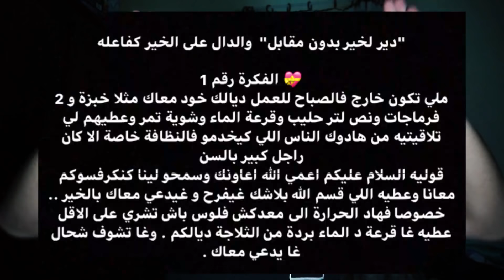احم احم 😂 - Tiktok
محجبات التيك توك خرجوا عن السيطرة 😰 !
Welcome to My channel My name is Oussama el Mekkaoui  i'm a Morrocan Youtuber doing All type of content such as skits, Challenges , Podcasts, reactions etc Hope you enjoy My videos there is something for Everybody .

دقيق من وقتك ⏱.
واذكُر ربكَ إذا نسِيت.
- سُبحان الله💬.
- الحمدلله💓.
- الله أكبّر☁.
- أستغفرالله🌷.
- سُبحان الله وبحمده📻.
- سُبحان الله العظيم💗.
- لا اله الا انت سُبحانك ربي
أني كنت من الظالمين🍁.
- حسبي الله لا اله الا هو عليه توكلت
وهو رب العرش العظيمّ🌸.
- اللهّم نسالك حسن الخاتمة🍃.
- اللهّم صل وسلم على نبينا محمد☀.
- اللهّم ثبت قلبي على دينك💧.
- اللهّم ارحم من سبقونا إليك🌱.
- اللهّم ألهمنا الشهادة عند الموتُ💫.
- اللهّم أجرني من النار❄.
- اللهّم أدخلني الجنة بغير حساب
 ولا سابق عقاب💜🔑.
وعن ذكر الله لا تغفلون💕 .